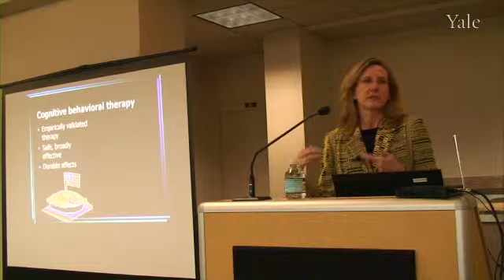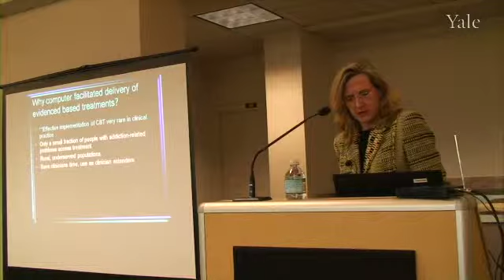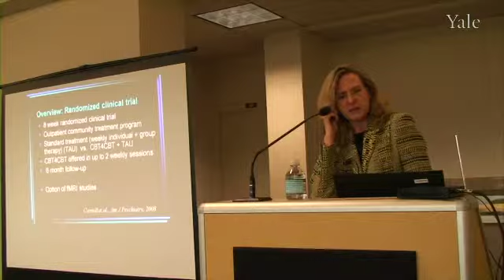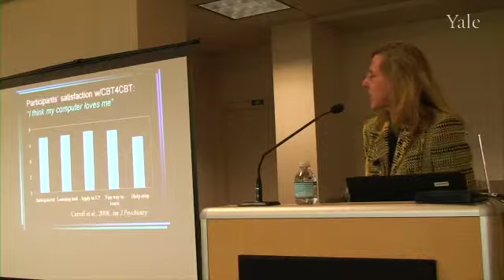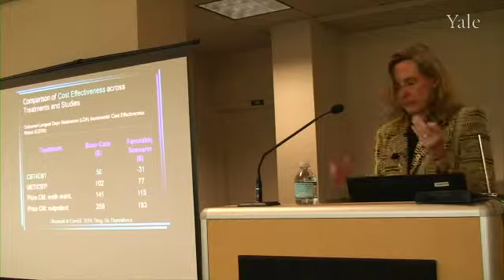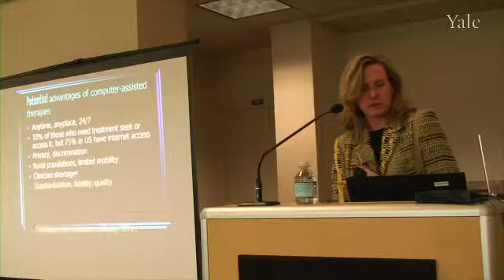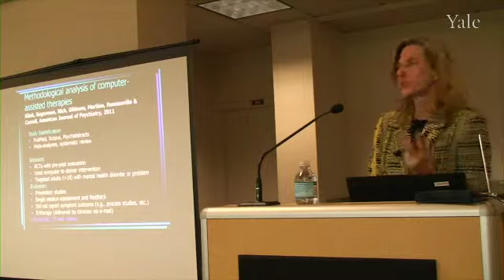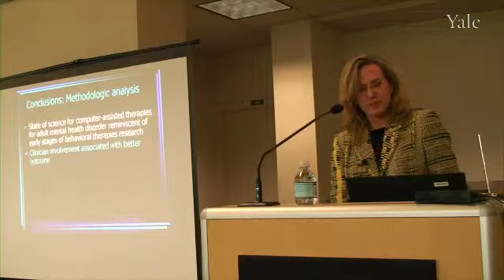CIRA Electronic Media and Health Conference -- Kathleen Carroll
Supported by the Clinical and Health Services Research Core at the Center for Interdisciplinary Research on AIDS (CIRA) at Yale University. As in nearly all other domains, the use of electronic media, such as social networking tools, video games, mobile devices, and the Internet, is changing the way people learn about health and health care. To stay relevant, health professionals must increasingly employ electronic media to inform health consumers, conduct research and influence health behavior. The purpose of this conference was to survey ways in which electronic media are being used in health research and practice to inform future research and educational efforts.